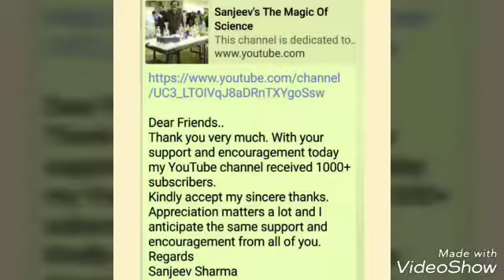Inertia..With Coins (Hindi)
An activity to understand inertia of rest.